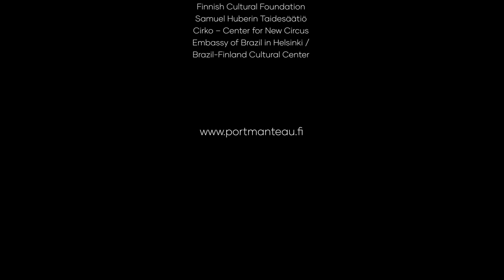PERTO - Teaser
DIRECTION
Luis Sartori do Vale

CONCEPT
Sanna Vellava
André Mintz

PERFORMANCE
Mira Ravald
Saku Mäkelä
Milla Järvinen
Rodrigo Borges

LIGHT DESIGN
Jere Mönkkönen
SOUND DESIGN
Petteri Rajanti

PRODUCTION
WHS
Portmanteau

SUPPORT
TAIKE Arts Promotion Centre Finland
Finnish Cultural Foundation
Samuel Huberin Taidesäätiö
Cirko – Center for New Circus
Embassy of Brazil in Helsinki /
Brazil-Finland Cultural Center

Filmed on the premiere of the performance,
on 20-22 August 202, at Valve Cultural Centre – Oulu, Finland

Video recording by Mikko Pirinen